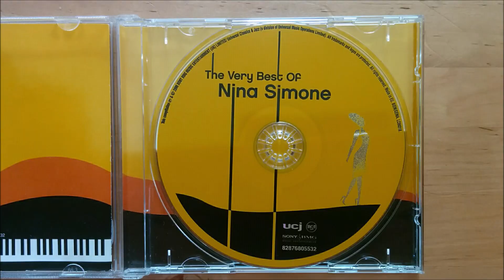saint claude - chris (ukulele cover + music video)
hello !
this video is dedicated to my wonderful mother♥
i don't have much to say, enjoy the video !
by the way, i'm doing inktober on my art instagram (@gabinouurs) so you can check out that if you want :)